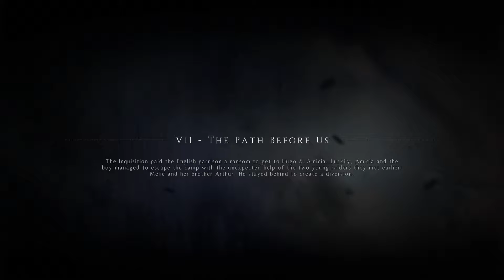A Plague Tale: Innocence - S7P1 - Finding Home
A home! An escape! A new bigger home!

And story time with Amicia.